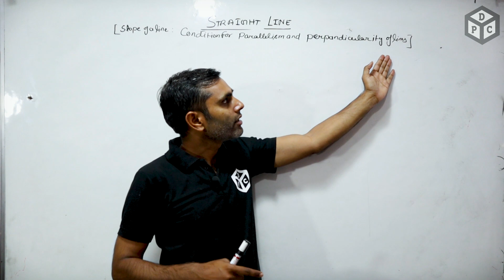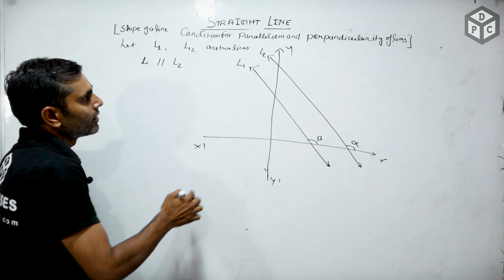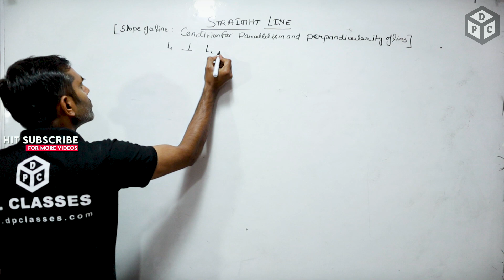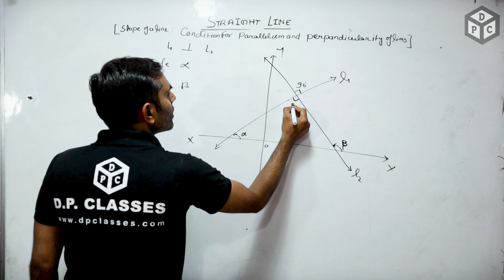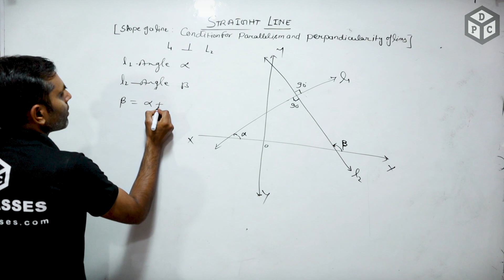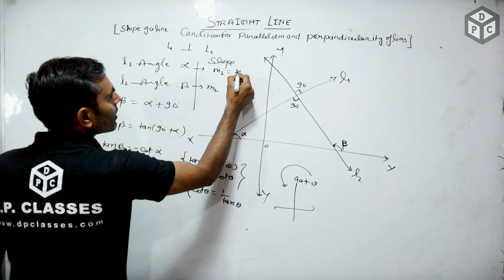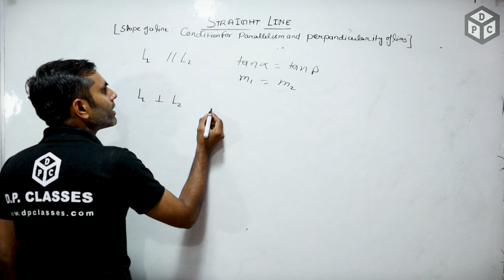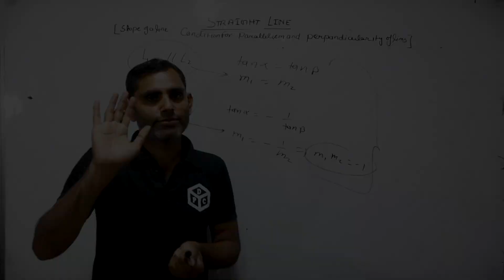How To Find Slopes Of Parallel and Perpendicular Lines |Class- 11| NCERT/CBSE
Here I have discus how to Find slopes of parallel and perpendicular lines in straight line in very easy way I hope after watching this video you must be able to find this types of problems

12 PROBLEMS THAT STUDENTS FACE DURING BOARD EXAM ((सभी बच्चों के लिए))

1. break during exam -  0:45
2.How to learn topic -0:50
3.Mind not work -1:18
4. sleep problem (less or more) -1:55
5.Pressure 2:58
6.tension 3:09
7.head pain 3:58
8.Fear of board 4:20
9.Fear of percentage 4:58
10.parents out put 5:15
11.Reading 6:20
12.Nothing in mind--- 6:28

🎬 Video Credits:
➟ Teacher: DP SIR
➟ Edit & Thumbnail: SunKng